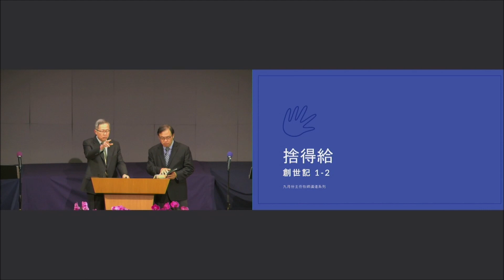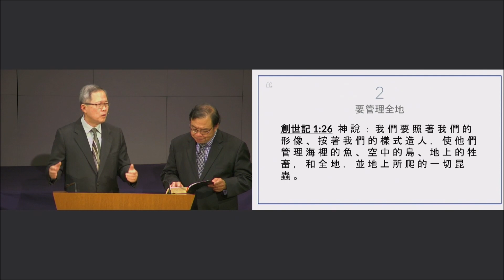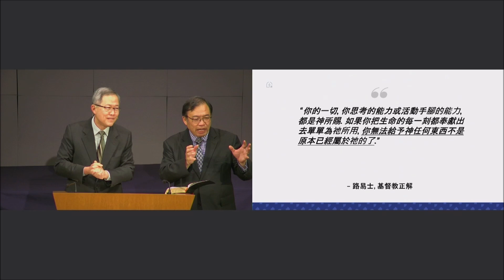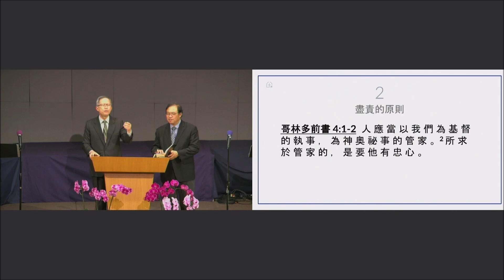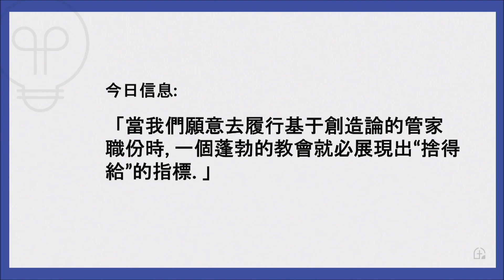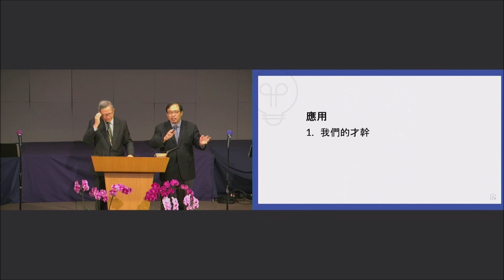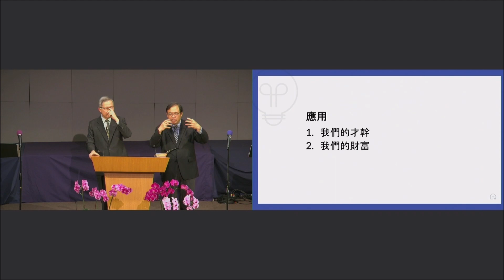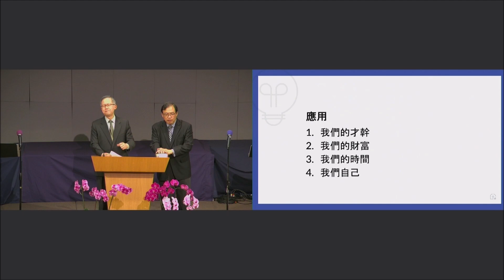捨得給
創世記 1-2 | September 15, 2019 | 陳世協牧師

討論問題:
1) 我們一切所擁有的都是屬於神的。這個教導勢必影響我們如何看待自己的才能、財富、時間，你的回應是什麼？
2) 我們所擁有的一切都是神借給我們使用的。一個好管家會如何善用神所借給我們的資源？